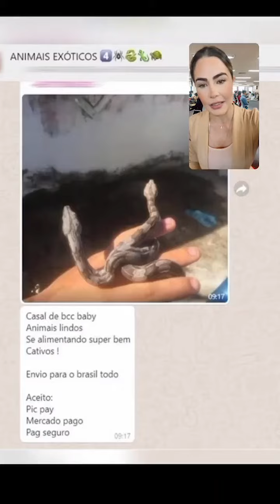Facebook é multado em R$ 10 milhões após ignorar tráfico ilegal de animais na rede